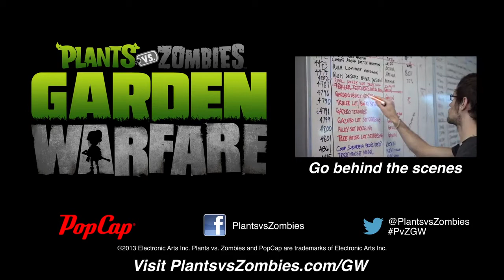Plants vs Zombies Garden Warfare - Official E3 Reveal Trailer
♦Günstige Gamekeys♦

♦Willkommen in meiner Beschreibung♦
Hier findest du Informationen falls vorhanden vom Video und Infos über mein System und Programme sowie sonstiger FAQ Kram.

♦System♦
SSD: 120 GB Samsung Series 840
CPU: AMD FX8350, 8 Core, 4 Ghz
Graka: ASUS Nvidia GTX 570, 1,28 GB DDR5
Mainboard: ASUS Sabertooth 990FX R2.0
RAM: 8 GB DDR3 PC 1333
HDD: intern 2 TB, SATA 2.0, 7200rpm; extern 3 TB, USB 3.0, 5400rpm
Gehäuse: Zalman Z11
Maus: Sharkoon FireGlider
Headset: Plantronics Gamecom 780
Tastatur: Logitech G110

♦Programme♦
Aufnahme: Mirillis Action oder Fraps
Rendern/Schnitt: Adobe Premiere Pro CS6, After Effects CS6, Sony Vegas 12
Thumbnails :Adobe Photoshop CS6
Desktopaufnahme: Mirillis Action

Ich würde mich über ein Feedback in den Kommentaren oder als PN freuen.